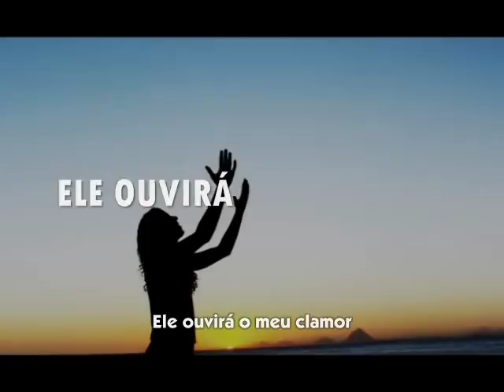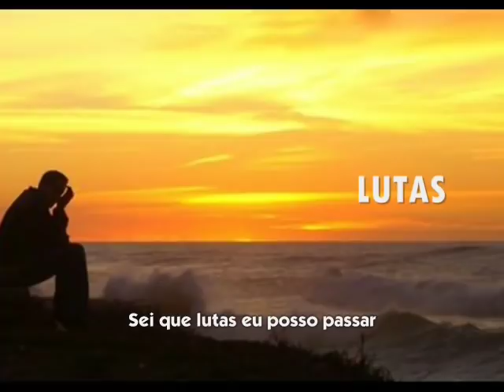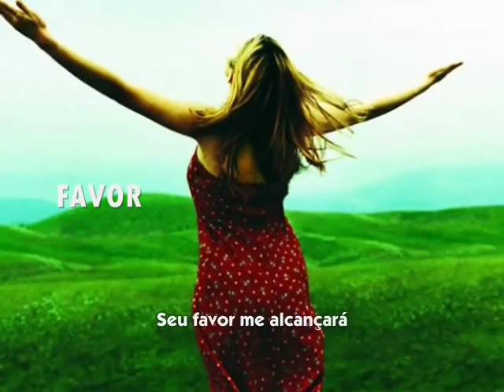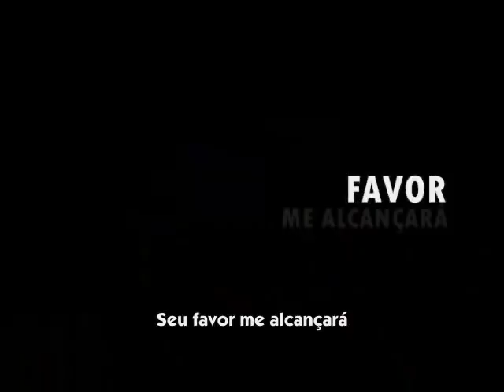Meu Deus Suprirá - Jeanne Mascarenhas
Compositor: Pr. Elizeu Costa (Aviva Editora)
Álbum: O Melhor de Mim
Gravadora: Salluz Productions

MEU DEUS SUPRIRÁ

Eu descanso em ti meu Senhor
Confiando em tua destra que é fiel
Não existe outro Deus
Que é capaz como tu
Que me guarda e livra de todo mal
Sei que lutas eu posso passar
Privações que parecem não terminar
Sei que a tua mão sobre mim estará
Sustentando o meu caminhar
Pois tua Palavra é fiel

Meu Deus suprirá
As minhas necessidades
Em glória, segundo as suas riquezas
Ele ouvirá o meu clamor
E a seu tempo me responderá
Meu Deus suprirá
As minhas necessidades
Seu favor me alcançará
Sua promessa, não falhará
Ele cumprirá.